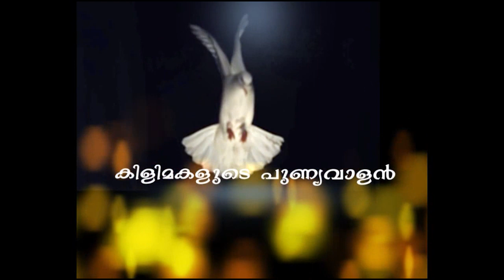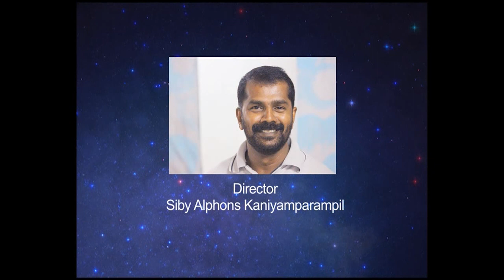ST FRANCIS ASSISI KILIMAKALUDE PUNYAVALAN .A megashow presented at St Marys Church Plassanal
Kilimakalude Punyalan by Fr Jeevan ,Sibi Alphons , Jobins Manjapallil , Ouseppachan Vazhayil , ChristoCheruvallikizhakkel and Pradeep Njallampuzha  Team. Special Thanks to Plassanal Parish.This attempt was accomplished with the help of about 100 artists .